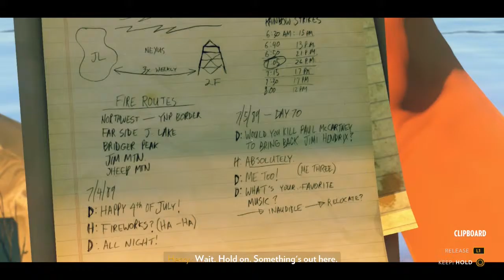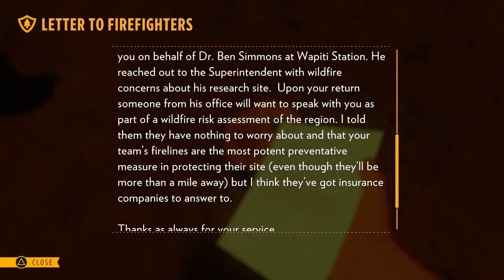Fire Watch Let's Play Episode 6 "Ouch My Head"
I hope you guys don't mind this longer episode.

Like the Outro Music? Support the Artist Below